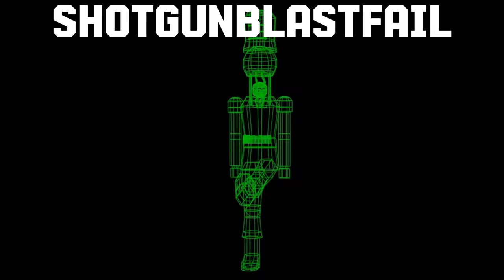NutCracker Sound Effects/SFX In Lethal Company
join discord to find all the sounds and the green vids of monsters
NUTCRACKERANGRY
NUTCRACKERTURN
SHOTGUNRELOAD
SHOTGUNSAFETYON
SHOTGUNSAFETYOFF
SHOTGUNBLAST
SHOTGUNBLAST2
SHOTGUNBLASTFAIL
GRABSHOTGUN
GRABSHOTGUNSHELL
STOPTURNING1
STOPTURNING2
STOPTURNING3
NUTCRACKERDIE
NUTCRAKERHITEYE
HEADGOUP
BOOTSTOMP1
BOOTSTOMP2
BOOTSTOMP3
SFX/SOUND/VOICE/NOISE/EFFECTS/LETHAL/COMPANY
Use this for sound for Soundboard trolling or anything else THEY ARE NOT MY SOUNDS and are from the game Lethal Company